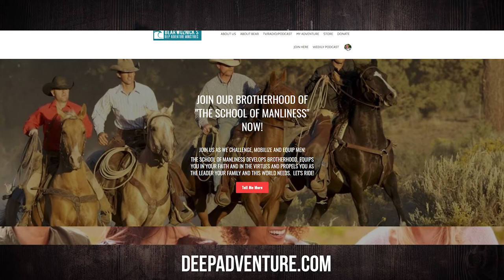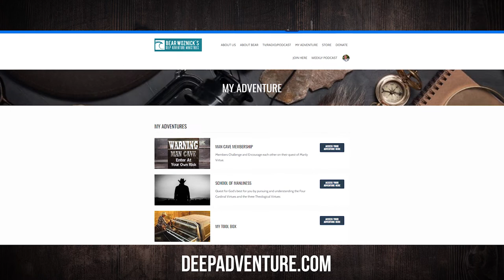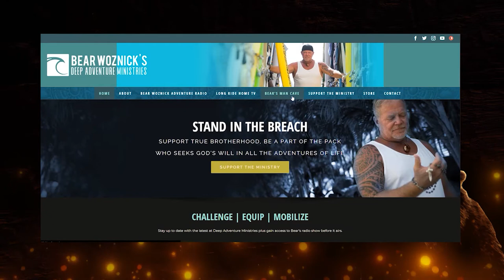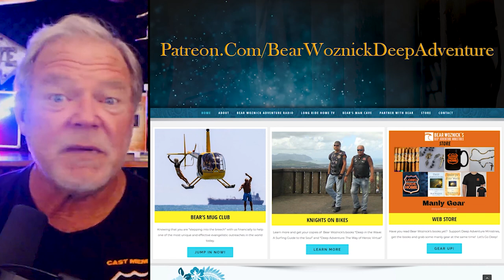BWA513 Fr Corey Nelson & the Rigors of a Priest in the Dakotas | The Bear Woznick Adventure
Fr Corey's call to the Priesthood and his fun Ice Fishing?